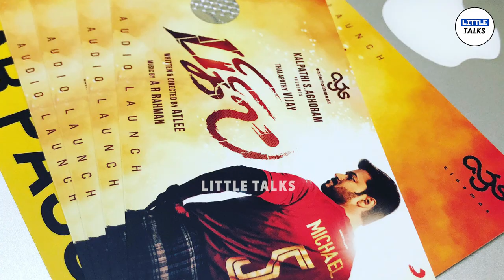BIGIL AUDIO LAUNCH : ATLEE Reveals BIGIL TEASER Release Date & Mass reply to Haters | LittleTalks